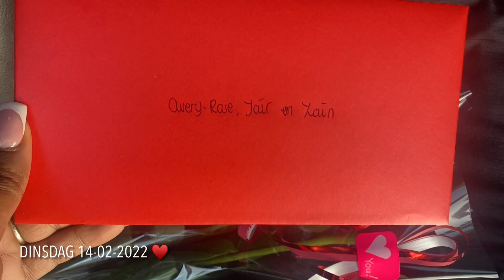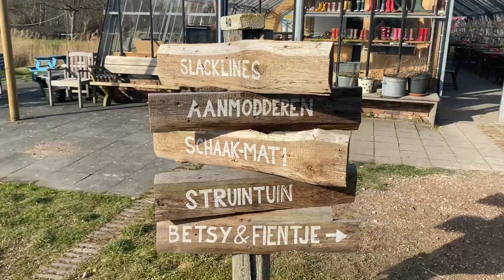VLOG 37: ALLEEN VALENTIJNSDAG VIEREN EN VJE Z’N TAS INPAKKEN | JOANNELLEY CORNELIA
Yay, bedankt dat je weer kijkt. Elke maandagavond komt er een nieuwe video online. Wil jij altijd up-to-date blijven? En vergeet de video niet te liken.

xoxo